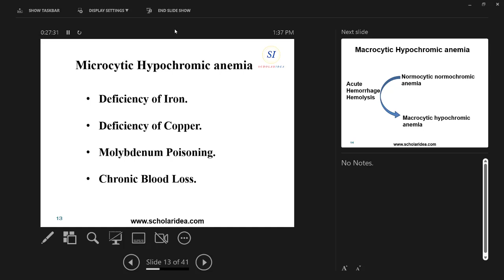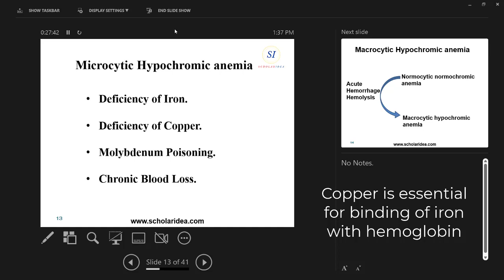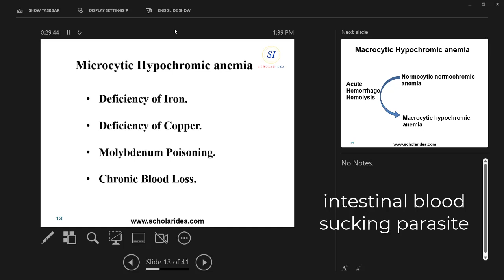Iron deficiency anemia (أنيميا نقص الحديد)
This video describes causes of iron deficiency anemia, which includes iron deficiency, copper deficiency, molybdenum poisoning and chronic hemorrhage.